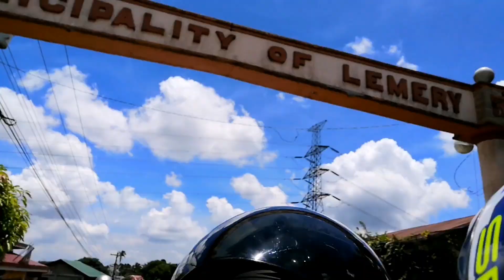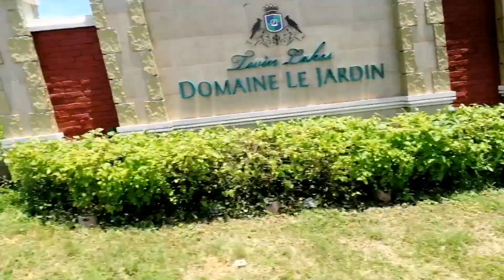OPEN NA ANG TAGAYTAY! ROAD TRIP TAYO | VLOG#014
Had a quick road trip in Tagaytay.